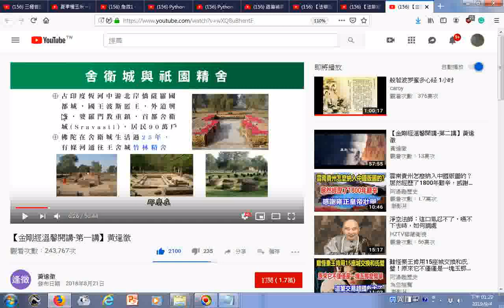【金剛經溫馨開講 第一講】黃逢徵 舍衛城與祇園精舍